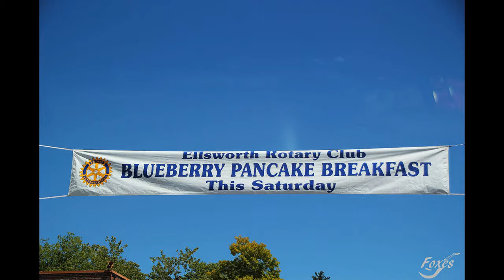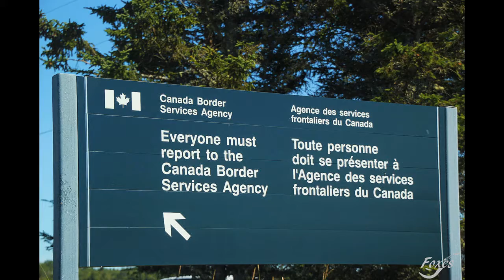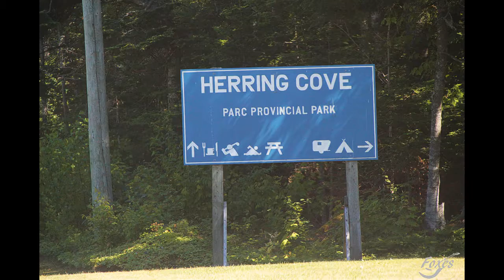July 30, 2017 Brunswick, ME to Herring Cove, NB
A beautiful drive up the East Coast from Brunswick, ME to Herring Cove Provincial Park on Campobello Island in New Brunswick, Canada